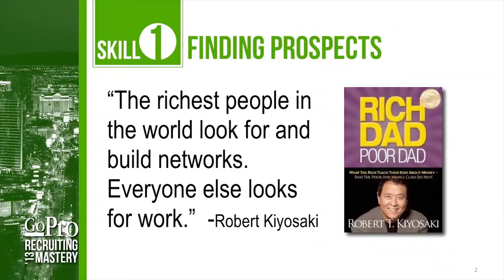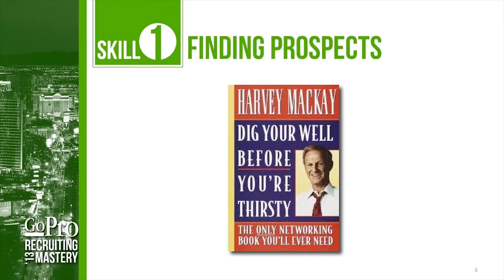Eric Worre - Finding Prospects